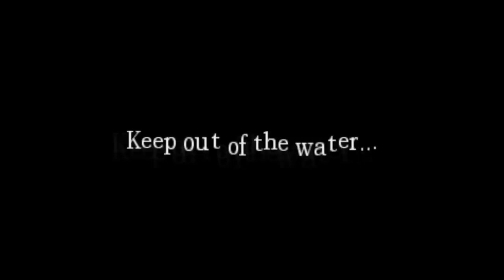Amnesia: Farting in the Pool [Part 09]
Amnesia returns! Enjoy, comment, and enjoy.